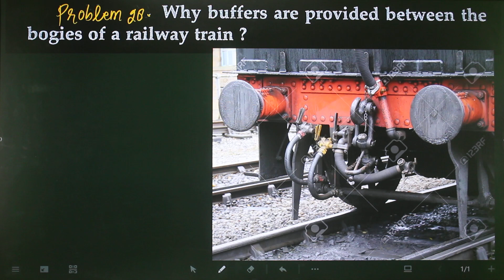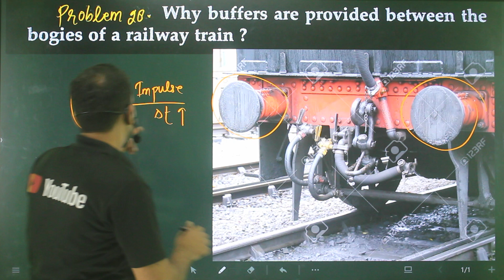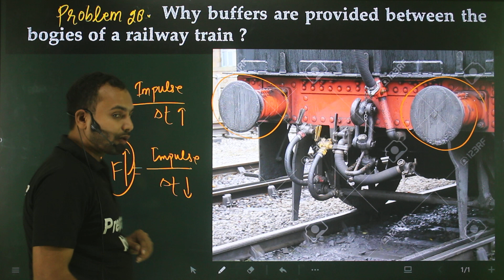Very short-28 Laws of motion : Why buffers are provided between the bogies of a railway train ?